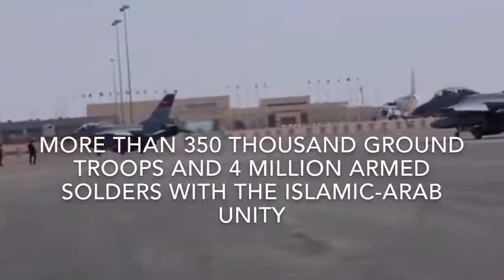World Largest Muslim Army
Saudi Arabia has reportedly launched the largest military drill in the region’s history, according to state media, using troops from 20 nations.